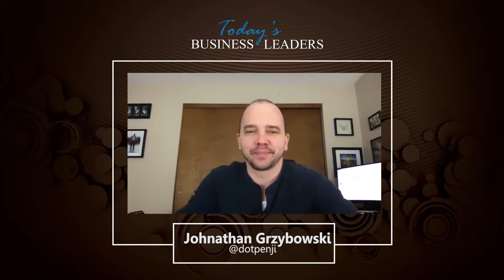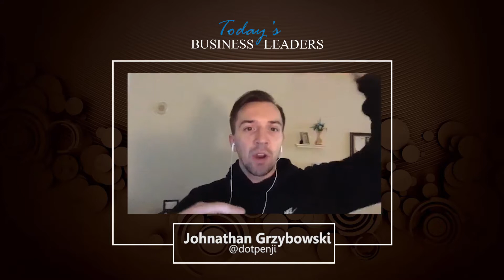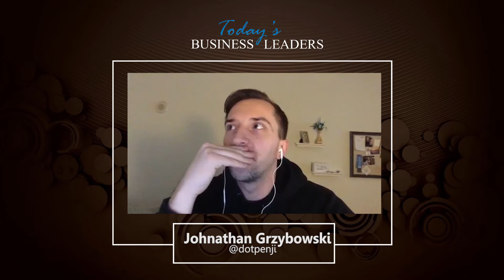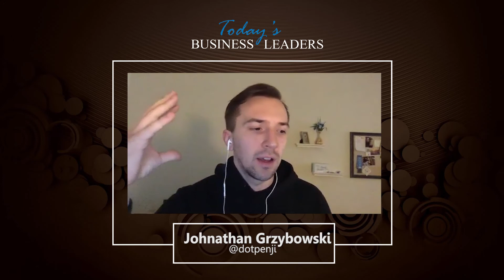TBL Episode 29: How to Use Your Strengths to Advance Your Entrepreneurial Dreams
From working through failure to launching a successful graphic design subscription service, Johnathan Grzybowski has learned a lot in a relatively short amount of time. In this episode of Today’s Business Leaders, Johnathan shares actionable advice about learning from failure, setting goals and keeping an eye on the competition.